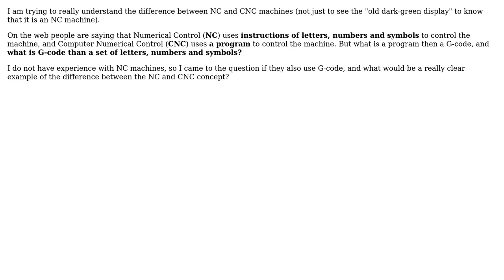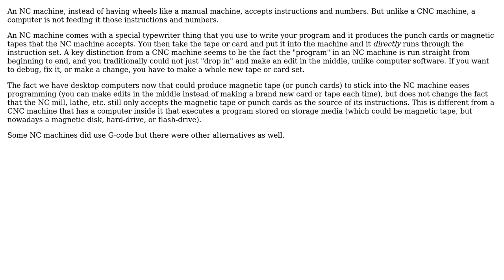Engineering: Is G-code used also in NC or just in CNC machines?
With thanks & praise to God, and with thanks to the many people who have made this project possible! You are responsible for your own actions.